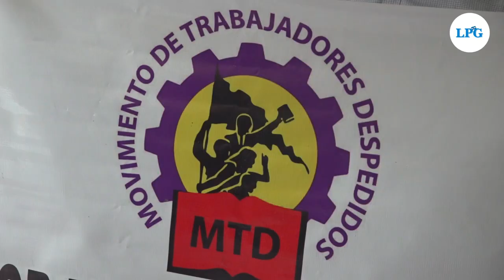Denuncian el despido de 275 abogados de la Procuraduría General de la República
El 19 de septiembre, trabajadores y miembros de sindicato de la PGR informaron que 400 personas (entre los 19 centros de atención en el país) fueron notificados de que deben presentar su renuncia obligatoria.